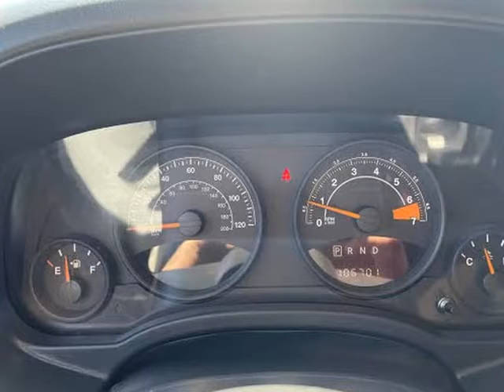2014 Jeep Compass FWD 4dr Sport (Grand Prairie, Texas)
2600 E. Main St.